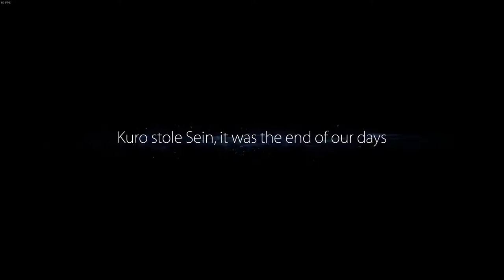Ori and the Blind Forest Definitive Edition Playthrough Part 2 - A Stolen Spirit - PC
Playing Ori and the Blind Forest Definitive Edition on the PC for the first time.